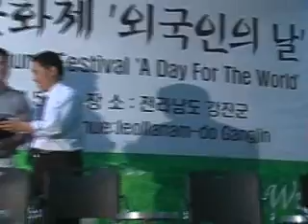Paparazzi photos of Venetia with Soap star Diane Kim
Venetia and Soap Star Diane Kim are photographed by paparazzi at a Korean promotional event

themselves: venetia diane kim